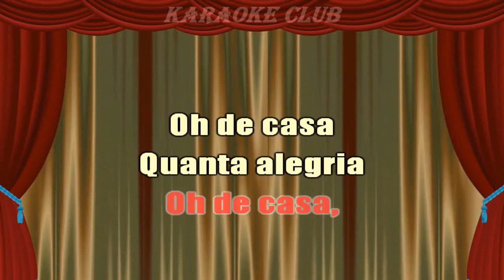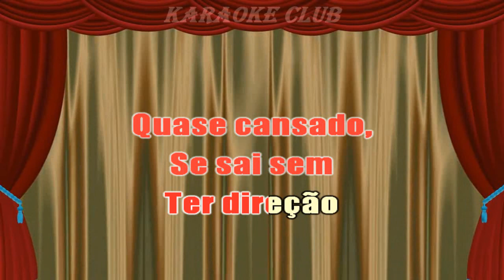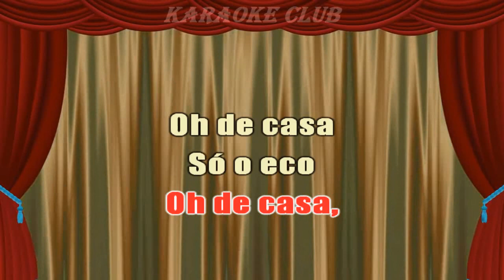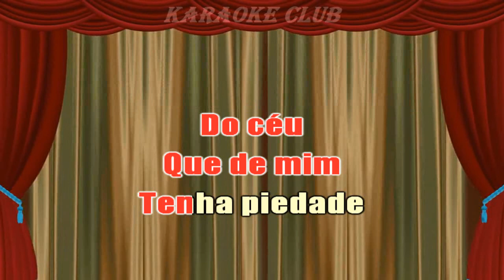OS MONARCAS - OH DE CASA ( KARAOKE )